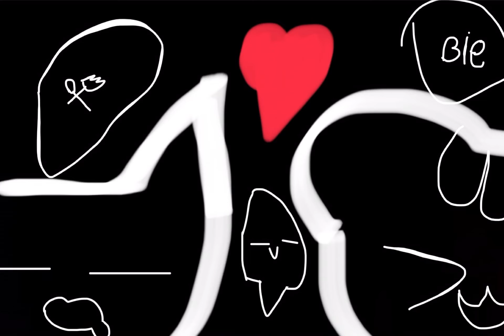July 10, 2022